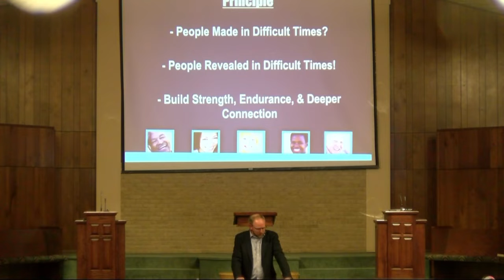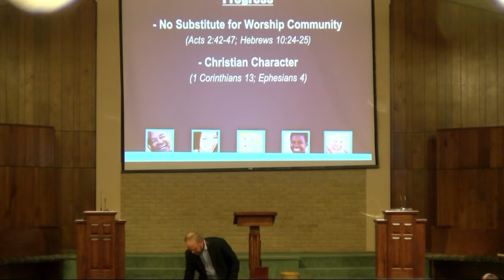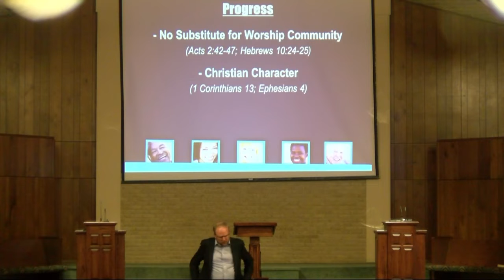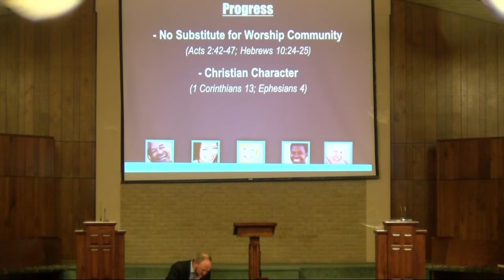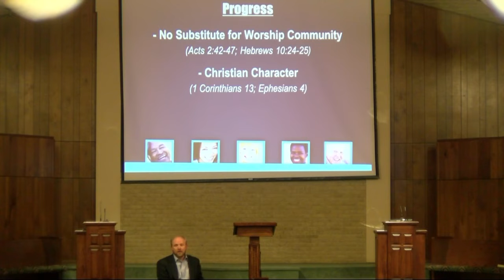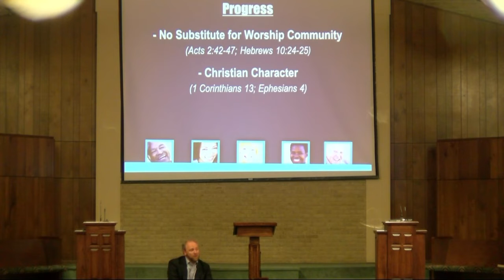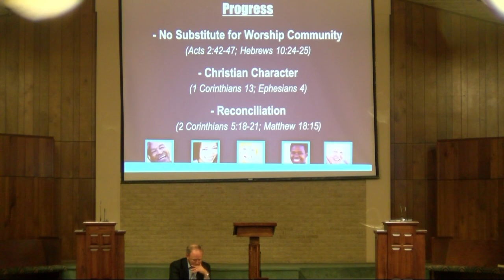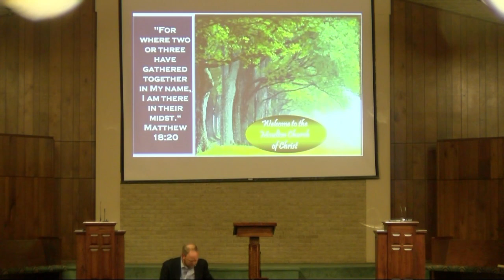The Post- Pandemic Church 2